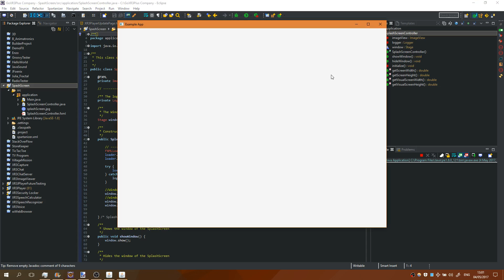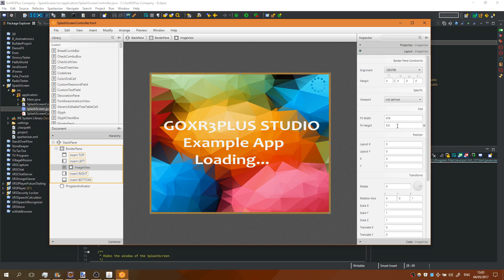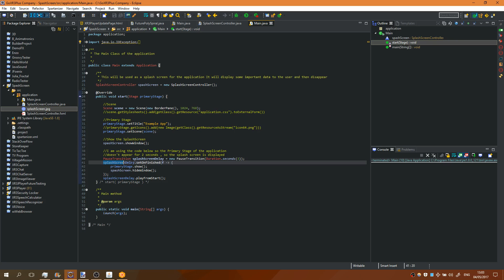How to Create a Splash Screen for your Java Application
How to Create a Splash Screen For Java Application

Technologies used : Java and JavaFX , also a custom made image and voila the party started.